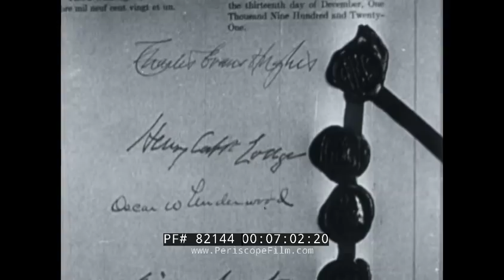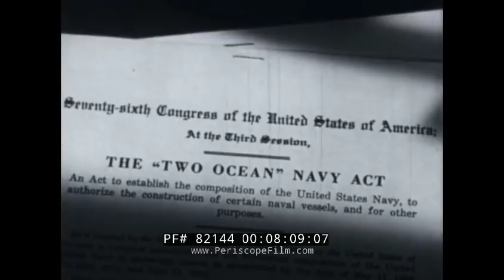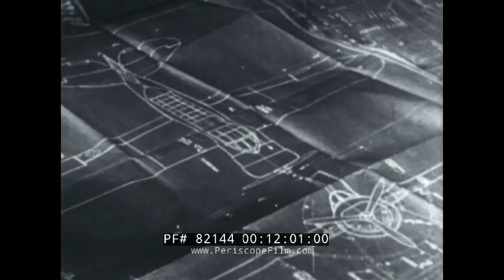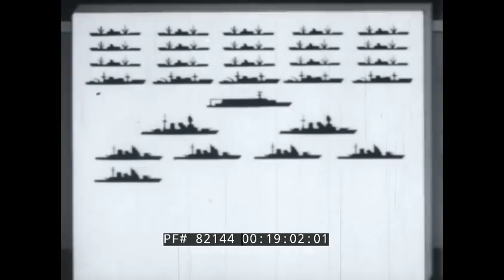FRANK CAPRA'S ATTACK IN THE PACIFIC ARMED FORCES INFORMATION FILM #3 1950 82144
Attack in the Pacific (also known by the series title: Armed Forces Information Film: A.F.I.F. Number 3) is a 1944 American war documentary film directed by Frank Capra.  This dramatic documentary, an Armed Forces Information Film, was completed a year before the war's end. It is dedicated to the men of the United States Navy, a fighting organization which fulfilled a most significant role in bringing about the defeat of Japan. Following a valuable introduction describing the variegated Pacific islands and their denizens, effective use is made of film and graphics (many of them designed by animators at the Walt Disney Company) to describe the spread of Japanese military power from its base south to Australia, including the attack at Pearl Harbor, and provides excellent coverage of the methods used by members of the Allies, particularly the U.S., to prepare for counterattacks against Japan, bloodily advancing from island to island. Top-flight editing marks this work wherein all scenes are filmed by combat photographers, and although largely devoted to Naval/Marine achievements, the contributions of both the American Army and Army Air Force are highlighted as well, and scenes of the Jimmy Doolittle led bombing attack of Tokyo are particularly memorable.